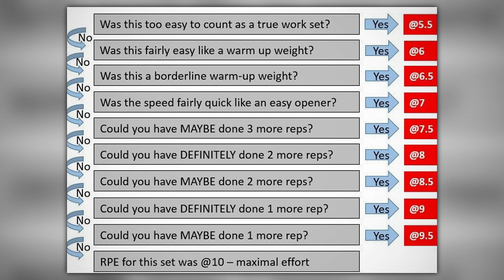Maxing Out TWICE A Week? Here's How.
This is how you hit 1RMs twice a week and not get hurt.
Which is EXACTLY what I did to bench 405, so enjoy.

0:00 Introduction
0:27 My disclaimer/experience
1:35 9.5 RPE Cap
2:20 Movements must be dissimilar
3:47 Heavy top set substitute
4:27 Individual leverages matter
5:53 Deloads are MANDATORY
6:54 Bonus tip for peak fatigue
7:46 Conclusion